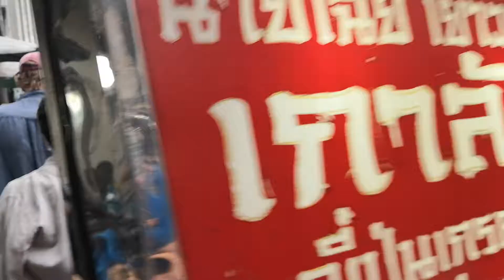Chinatown, Bangkok, Thailand